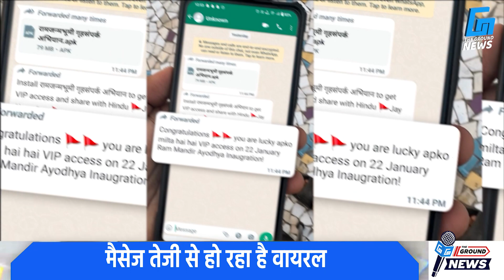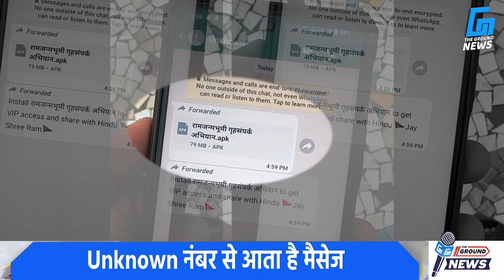Ram के नाम पर धोखाधड़ी, अगर आपके पास आए ये मैसेज तो हो जाएं सावधान | Ram Mandir | Scam Massage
"*"Copyright Policy"*"